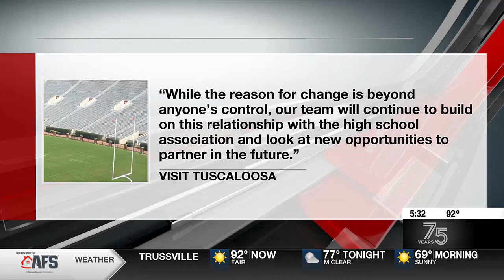Bryant-Denny no longer in Super 7 rotation